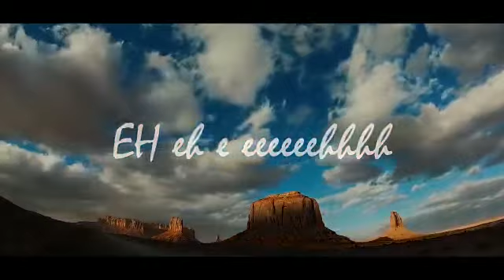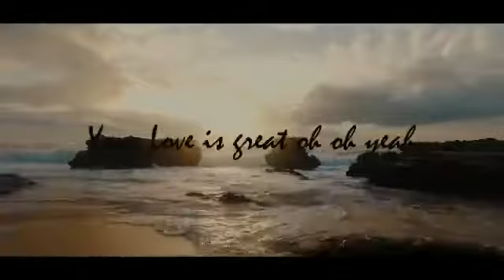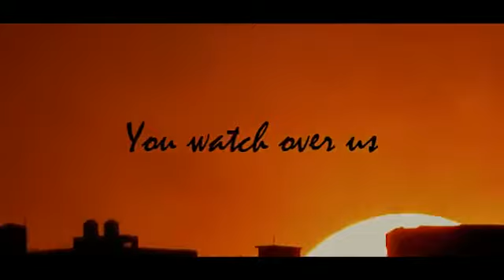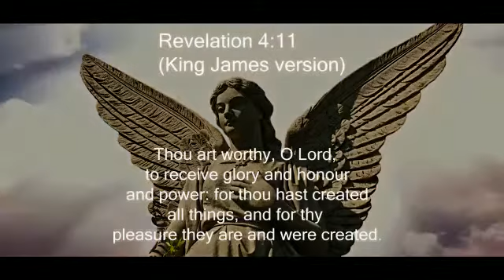your name - D search KPS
Halowed be your name is yet another single by the D search. A worship song which speaks of the  greatness, holiness and awesomeness of God and his mighty power.

D search a prolific worshipper has a unique way to approach God with worship songs and Halowed be your name is one of such soul lifting songs that will be a blessing to all and sundry. God is great and Halowed be his holy name.
Follow D search on facebook:Nelson mandela, Instagram: Nelson mandela, twitter: Nelson mandela